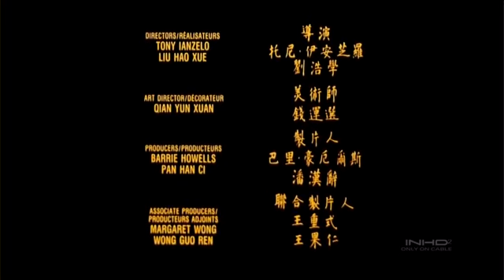bing ma yong 3